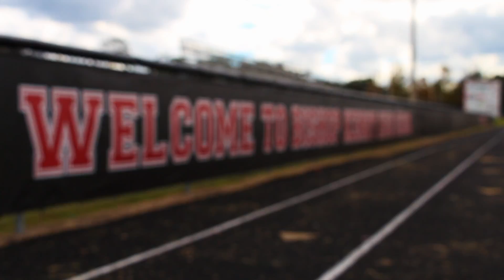Bishop Kenny High School